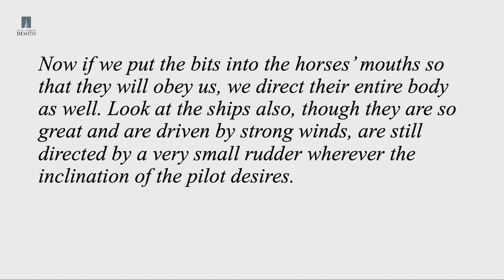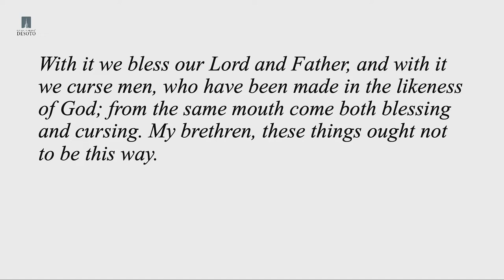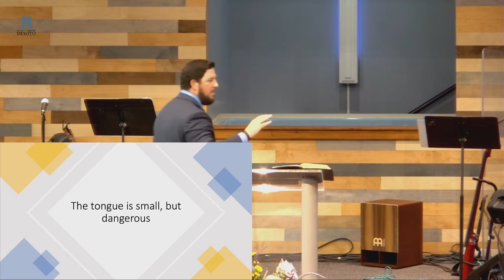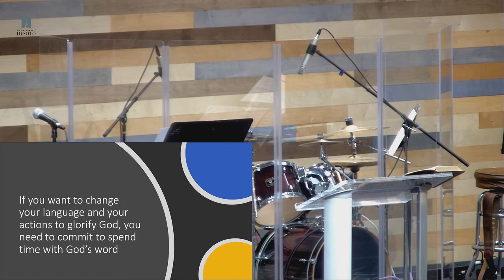A Rebellious Mouth